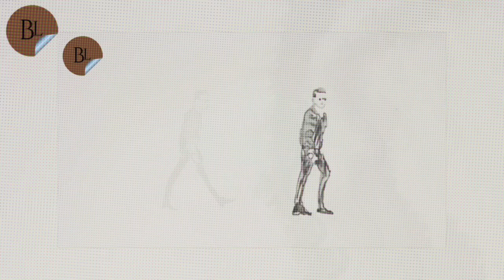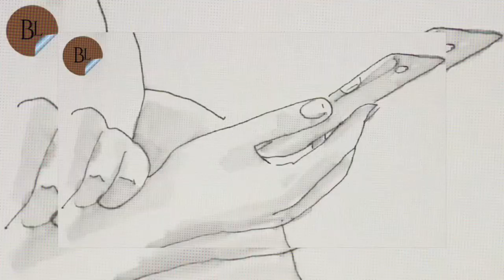Laapata By King | A Beautiful Soundtrack | Combined With The Content Of WMG | You Must Fall In Love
If you really need to lose in a music then open your eyes watch this video and listen the music.

The amazing creation of “King” he gonna be king of twenty century generations no doubt.

And we must give thanks to 🙏 @charlieputhspedupsongetc.522  for the great firstest thinking to use first in a video of art content.